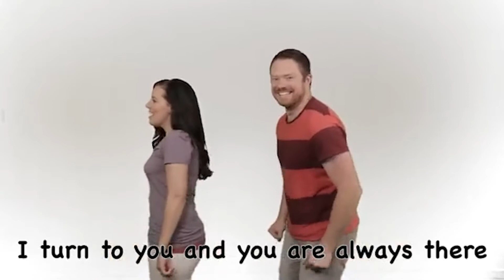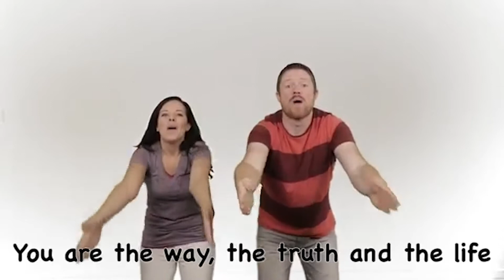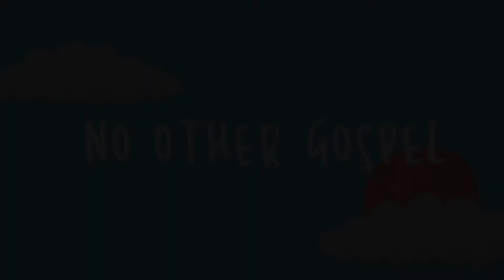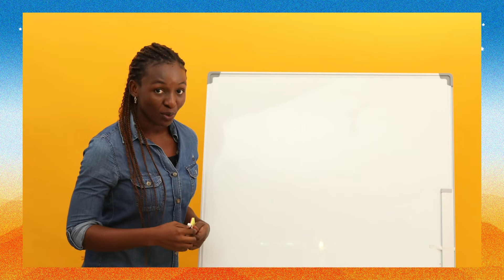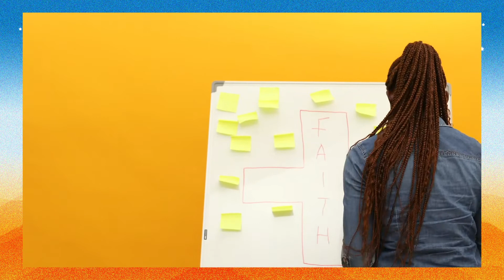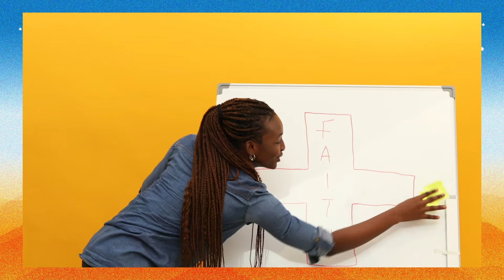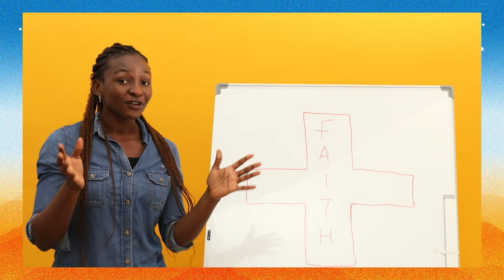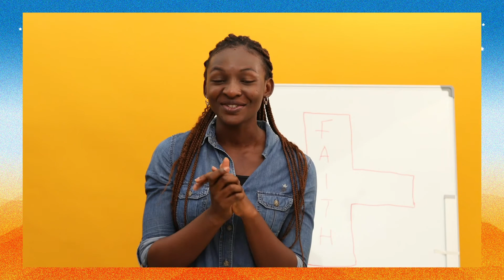No other Gospel - (3-5years)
SHINE CLASS: 3-5YEARS OLD

Welcome Citykidz! Thank you for joining us online as we worship, listen to today's Bible story, make crafts, learn our memory verse and pray!

This week's topic is: No other Gospel

Bible passage: Galatians 1-3

Memory verse: Acts 4:12

Song title: One way Jesus  from Hillsong kids, Actions from Mannahouse kids.